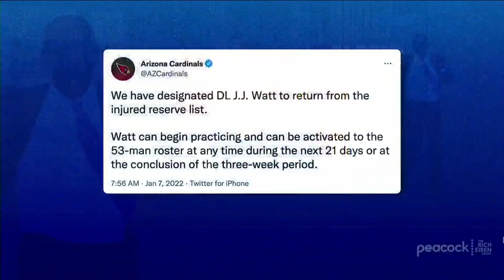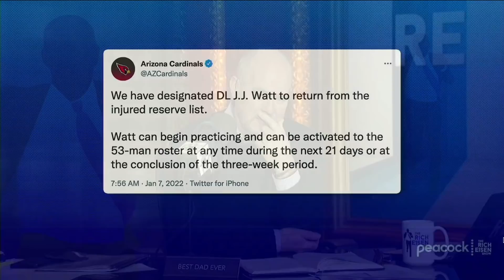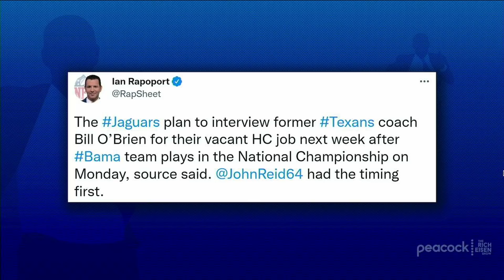NFL Insider Ian Rapoport Talks Antonio Brown, JJ Watt, Harbaugh & More w Rich Eisen | Full Interview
NFL Network Insider Ian Rapoport tells Rich Eisen how JJ Watt was able to speed up his rehab process in order to get back on the field weeks ahead of schedule for the Cardinals’ first playoff game and if the banged-up Tampa Bay Buccaneers can expect to get some of their injured star players back in time for the playoffs, that the Bucs tried to get Antonio Brown some counseling before cutting the oft-traveled wide receiver and if money played a role in his beef with the Bucs, which NFL teams will be shopping for new head coaches and if Michigan’s Jim Harbaugh could be on some teams’ wish list.